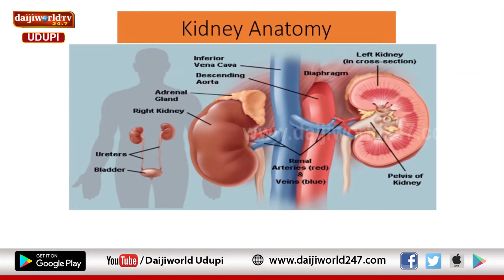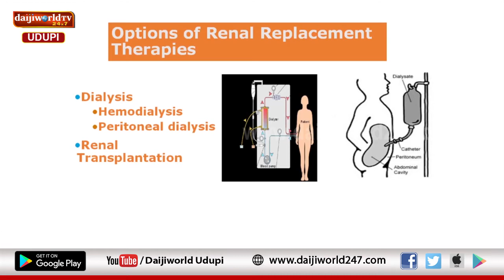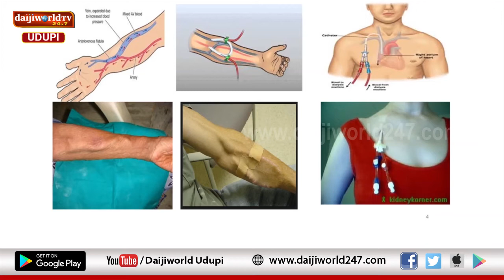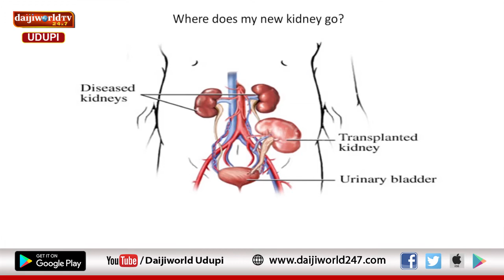Kasturba Hospital, Manipal | Arogya Chintana 2021-22 | Dr Shanker Prasad N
Talk on Kidney Problems by Dr Shanker Prasad N